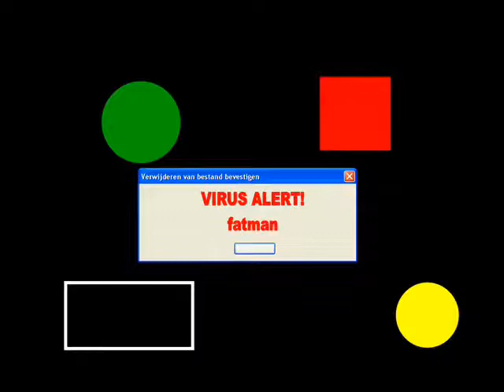DI episode 3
Default Intelligence

a series about three AI's making a lot of fun